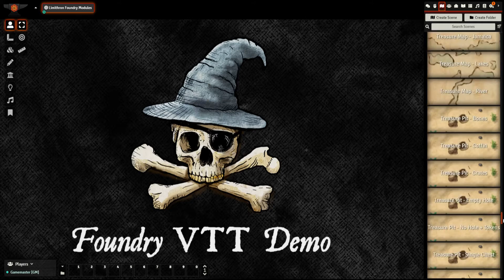Limithron Foundry VTT Module Demo: Maps and Assets, Ships, Ocean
Map, assets, tokens, and tiles by Limithron and prebuilt in Foundry VTT.

Music
“The Pirate King” by Boy King of Idaho